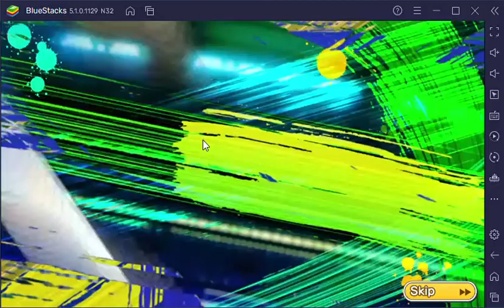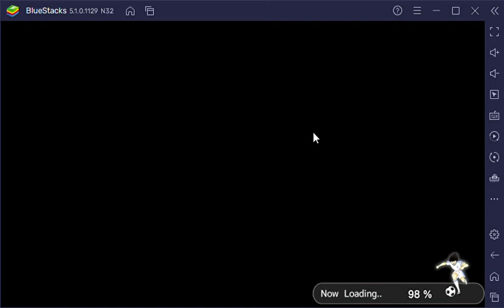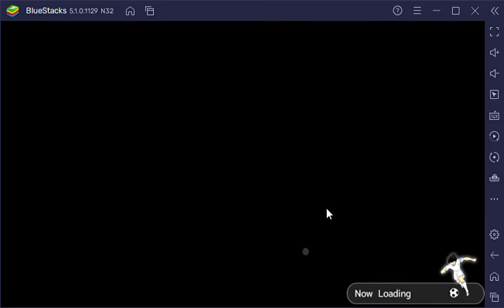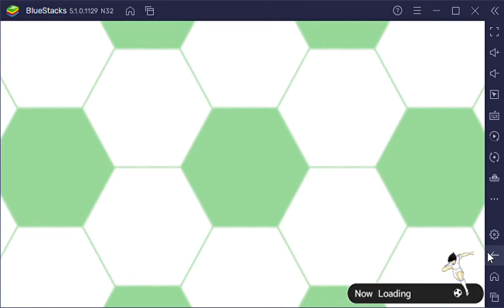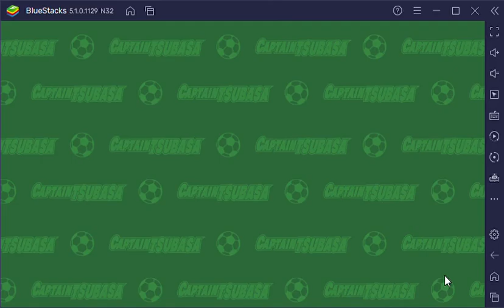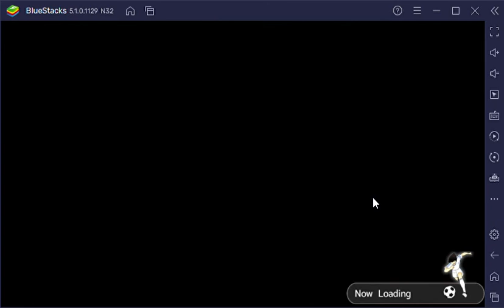Captain Tsubasa (Flash Kicker): Dream Team Story Mode Begining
Tools  : Bluestack5